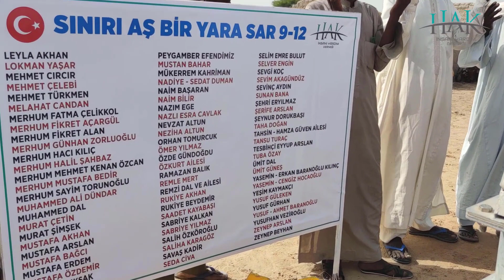SINIRI AŞ BİR YARA SAR 9.ETAP - KUYU 12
ABDULLAH BİLAL ALARÇİN
ADEM ÇALIŞAN
AHMET KAVAK
ALEYNA DORUKBAŞI
ALPEREN GÜVEN
ARMAĞAN - CEMRE BARANOĞLU
ARZU AKHAN
AYSEN BİLİR
AYSUN ŞEN
AYŞE ARAT
AYŞE FATMA EGE
AYŞE GÜNAYDIN
AYŞE TUTAR
AYŞEN BİNNUR UZUN
AZRA HÜMA ERVA NUR ALYAT
BAHAR GÜNDÜZ TUNÇ
BALABEY ÇALIŞAN
BELİNAY GİZEM KAYA
BETÜL FEYZA AKTULUM VE AİLESİ
BİLAL GÜNAYDIN
BURAK ASLAN
CENNET SOLMAZ
CENNET ŞAHİN
COŞKUN MURAT KAHRİMAN
ÇAVLAN NEFESOĞLU
DEFNE AKYIL
DERYA - ERSİN YILDIRIM
DURMUŞ ALİ ŞAHİN
EMİNE SALMAN
EMİR KILINÇ
EMİRHAN AKŞAN
EMİRHAN MERVE SARI
ESRA GÖZÜTOK KOŞAK
ETEM GÜMÜŞ
FADİME ŞAHİN
FATMA BAHAR
FATMA ÇELEBİ
FATMA ÇIKLA
FATMA MEYSUN KAYA
GİZEM KAHRAMAN
GİZEM SABUNCU
GÖNÜL EYNALLI
GÜLBAHAR ŞİMŞEK
GÜLHAN TURAN GÜNEŞ
GÜLİZAR AKHAN
GÜLSÜM CIRCIR
HABİBE ÇELEBİ ŞİMŞEK
HACER AYDIN
HACI ÖZTÜRK
HAFSA KAYA
HAMİDİYE CIRCIR
HAMZA - ORHAN AKSOY
HASİBE HEKİM
HATİCE AYDEMİR
HATİCE BENNAVİ
HATİCE ŞAHBAZ
HATİCE YILMAZ
HAVVA AYGÜN
HAYIR SAHİPLERİ
HİDAYET ÇANGA
HÜSEYİN GÖLGELİTAŞ
HÜSEYİN ÖZTÜRK
HÜSEYİN ŞİMŞEK
HÜSNİYE AKHAN
İBRAHİM EYMEN DOĞAN
İHSAN GÖKAL
İLBEY TÜM
KAAN YILDIZ
KADİR TUTAR
KADRİYE KAVAK
KADRİYE PEKMEZ
KAZIM BULUT
KEMAL GÜLER
KENAN TEMURBOĞA
KEZBAN GÜNAYDIN
KEZBAN SONGUR
KIYMET ÇANGA
KONYA BUCAĞI MAHALLESİ EĞİRDİR
LEYLA AKHAN
LOKMAN YAŞAR
MEHMET CIRCIR
MEHMET ÇELEBİ
MEHMET TÜRKMEN
MELAHAT CANDAN
MERHUM FATMA ÇELİKKOL
MERHUM FİKRET AÇARGÜL
MERHUM FİKRET ALAN
MERHUM GÜNHAN ZORLUOĞLU
MERHUM HACI KILIÇ
MERHUM HALİL ŞAHBAZ
MERHUM MEHMET KENAN ÖZCAN
MERHUM MUSTAFA BEDİR
MERHUM SAYİM TORUNOĞLU
MUHAMMED ALİ DÜNDAR
MUHAMMED DAL
MURAT ÇETİN
MURAT ŞİMŞEK
MUSTAFA AKHAN
MUSTAFA ARSLAN
MUSTAFA BAĞCI
MUSTAFA ERDEM
MUSTAFA ÖZDEMİR
MUSTAFA ŞIKŞAK
MUSTAFA TARTAR
MUSTAN BAHAR
MÜKERREM KAHRİMAN
NADİYE - SEDAT DUMAN
NAİM BAŞARAN
NAİM BİLİR
NAZIM EGE
NAZLI ESRA CAVLAK
NEVZAT ALTUN
NEZİHA ALTUN
ORHAN TOMURCUK
ÖMER YILMAZ
ÖZDE GÜNDOĞDU
ÖZKURT AİLESİ
PEYGAMBER EFENDİMİZ
RAMAZAN BALIK
REMLE MERT
REMZİ DAL VE AİLESİ
RUKİYE AKHAN
RUKİYE BEYDEMİR
SAADET KAYABAŞI
SABRİYE KALKAN
SABRİYE YILMAZ
SALİH ÖZKÖROĞLU
SALİHA KARAGÖZ
SAVAŞ KADİR
SEDA CİVA
SELİM EMRE BULUT
SELVER ENGİN
SEVGİ KOÇ
SEVİM AKAGÜNDÜZ
SEVİNÇ AYDIN
SUNAN BANA
ŞEHRİ ERYILMAZ
ŞERİFE ARSLAN
ŞEYNUR DORUKBAŞI
TAHA DOĞAN
TAHSİN - HAMZA GÜVEN AİLESİ
TANSU TURAÇ
TESBİHÇİ EYYUP ARSLAN
TUBA ÖZAY
ÜMİT DAL
ÜMİT GÜNEŞ
YASEMİN - ERKAN BARANOĞLU KILINÇ
YASEMİN - CENGİZ HOCAOĞLU
YEŞİM KAYMAKÇI
YUSUF GÜLEKEN
YUSUF GÜRHAN
YUSUF - AHMET BARANOĞLU
YUSUFHAN VEZİROĞLU
ZEYNEP ARSLAN
ZEYNEP BEYHAN